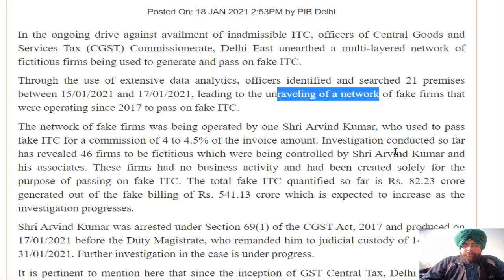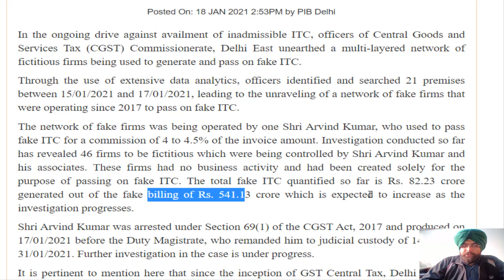Person arrested for GST Fraud of Rs 82 Crore I CA Satbir singh